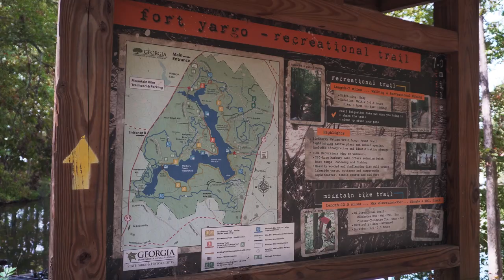The Origin Of Yargo Bear | Fort Yargo State Park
Hola, pescaditos. Thanks for joining me for another state park send. Today we are at Ft. Yargo State Park in Winder, Georgia. A lot of online talk says this lake is pretty tough to get a bite on sometimes, but there are supposedly some nice spotted bass hiding in it somewhere.

Apparently, there's an aquatic bear population as well and catching one was a first for me.

This video is part of a series where I'm attempting to catch fish in every Georgia state park with a body of water.